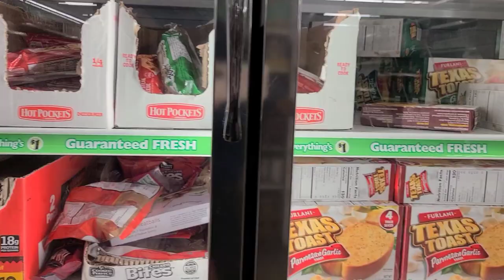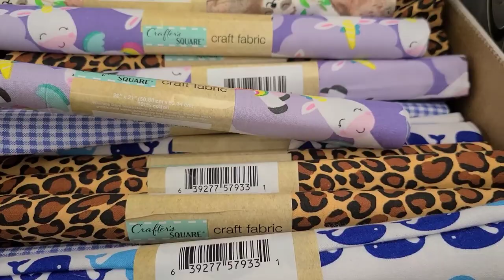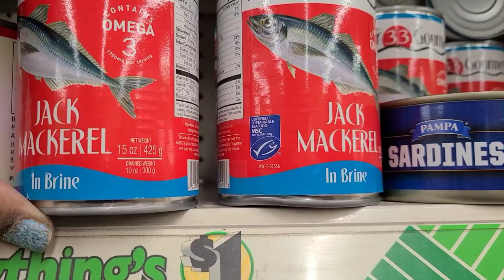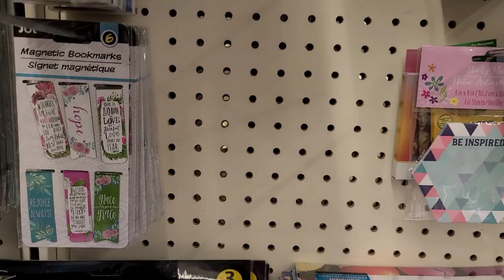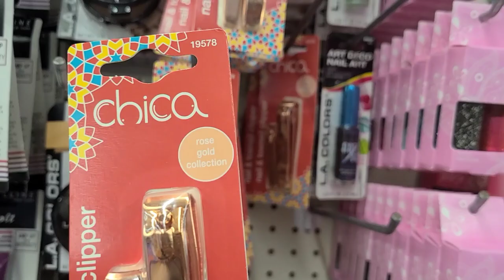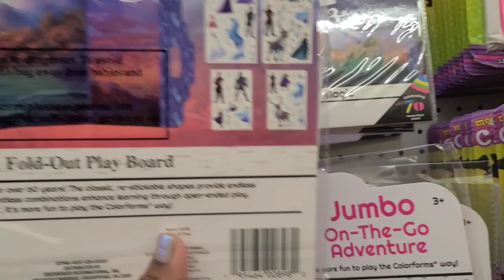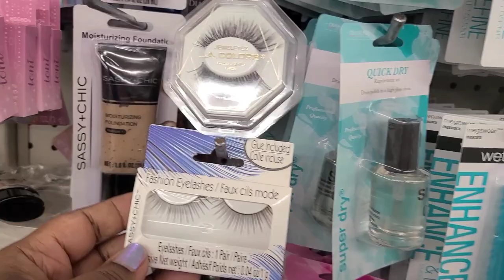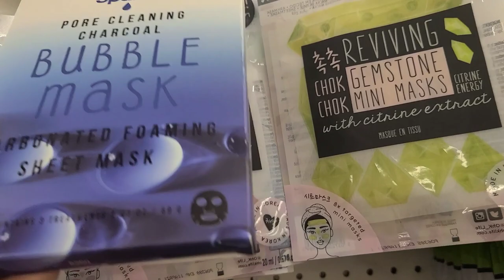COME TREASURE HUNT WITH ME @ DOLLAR TREE. BUMBLE BEE & SAUCY SARDINES AWAIT.